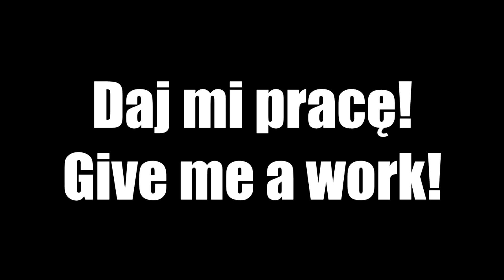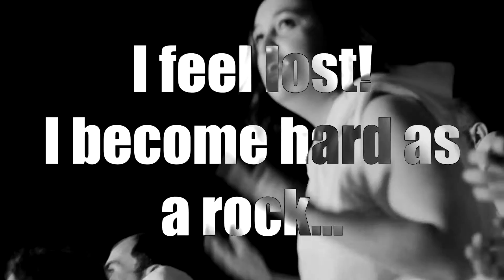"Daj mi pracę" / "Give Me a Work"